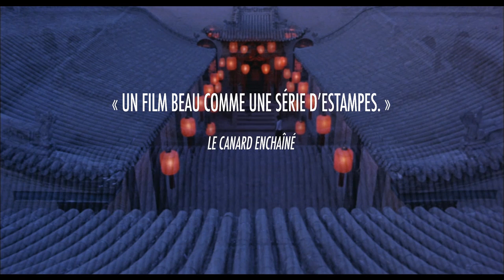Épouses et Concubines // Bande-annonce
Épouses et Concubines -  Sortie le 14 juin 2017

Un film de Zhang Yimou

Avec Gong Li

Synopsis :

En Chine, dans les années 20. A 19 ans, Songlian devient la quatrième épouse du maître Chen Zuoquian, un homme très riche. Elle apprend les règles qui gouvernent la maisonnée : chaque jour, une lanterne rouge posée dans la cour de l'élue désigne celle qui partagera, le soir venu, la couche du maître. Pendant la journée, c'est également elle qui sera la maîtresse de la maison et les trois autres épouses devront lui obéir. Songlian se sent seule. Sa servante intrigue pour prendre sa place et la seconde épouse est hypocrite. Elle trouve un peu de réconfort auprès de la troisième épouse, une ancienne chanteuse d'opéra, qui a une liaison secrète avec le médecin de famille...